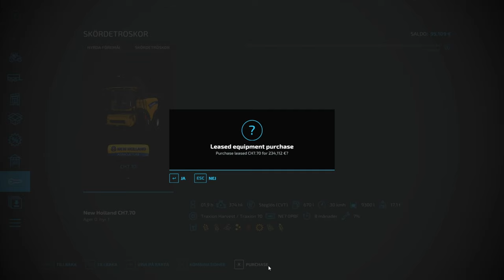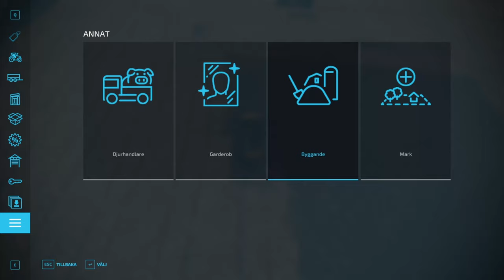My new cowbarn- EP23 -Thornton 22 Revamp - Farming simulator 22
Realism is the key!!
As close to reality as you can get with PC
Now that England is not in the EU, what could be better than buying a small farm there? After the purchase, I was left with little money and extremely questionable equipment. Join this exciting survival series where my goal is to buy the big farm.
As I play on PC, I don't know if the mod is available for console!!